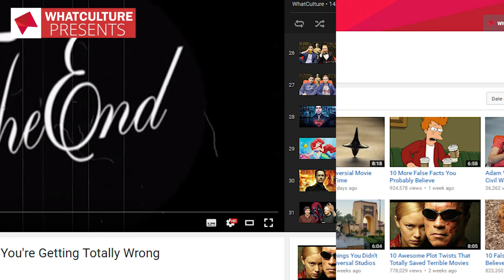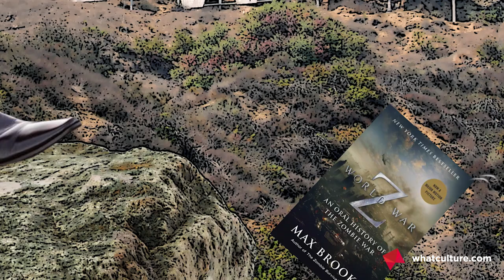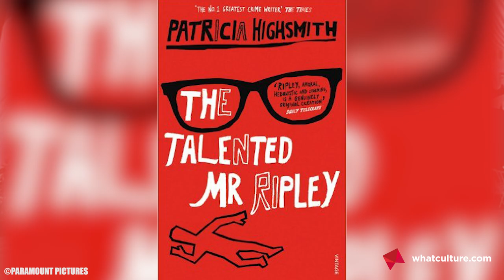8 Movies That Almost Had Much Better Endings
The movies where the director's original vision wasn't what we ended up with.